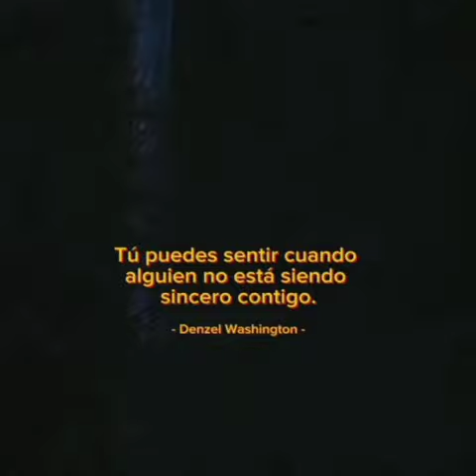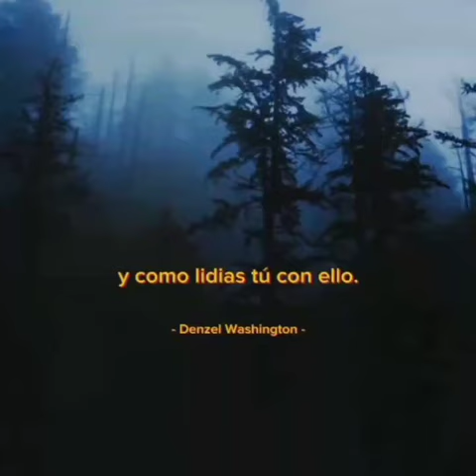Haz el bien - Make the good